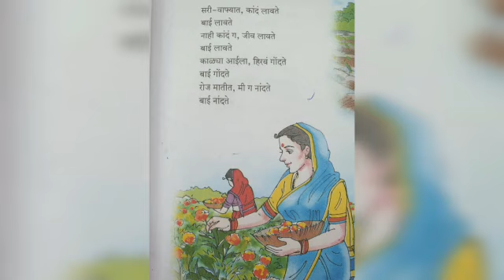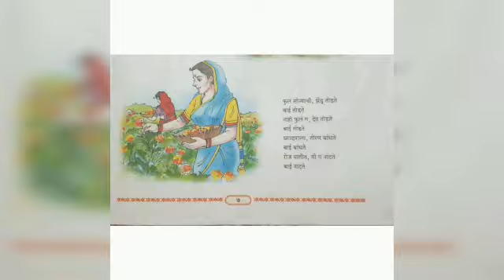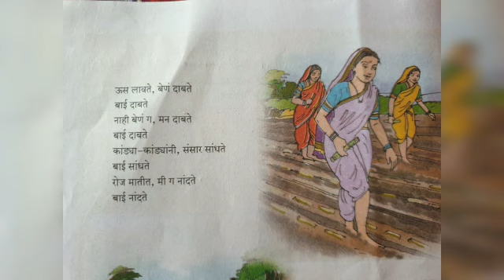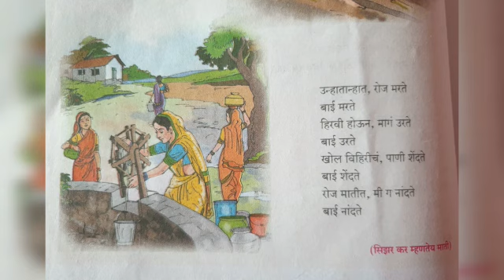वर्ग १२वी मराठी कविता : रोज मातीत | भाग २: कवितेचा अर्थ| 12th Marathi poem roj matit | part 2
मराठी कविता | Marathi Poem